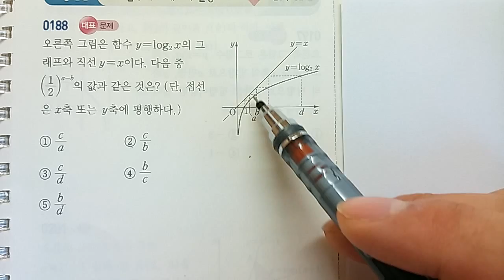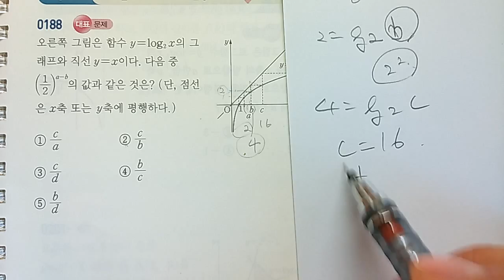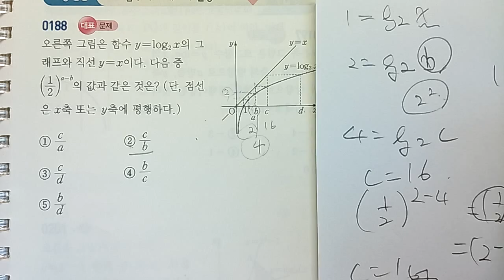2015 쎈수학 미적분2 02로그함수 188